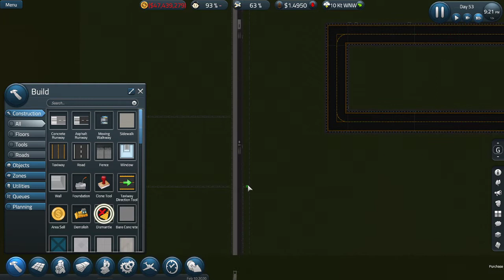SimAirport Gameplay Part 15 [Season 2][Feb 2020] - I Got Robbed At Negotiations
Starting off the second season of SimAirport, an absolute favorite of mine, on my channel Sadman Plays.

I am starting this season in Sandbox mode, but there will still be more challenges as I intend to start from scratch and have several iterations along the way. We will check out the new updates such as the remote gates, and various other stuff like security, queues, bottlenecks etc.

I tried to start simairport 2019, but under the circumstances am starting it off simairport 2020.

I will further upload all of the episodes in a simairport playlist, so should you be interested make sure to check that out as well.